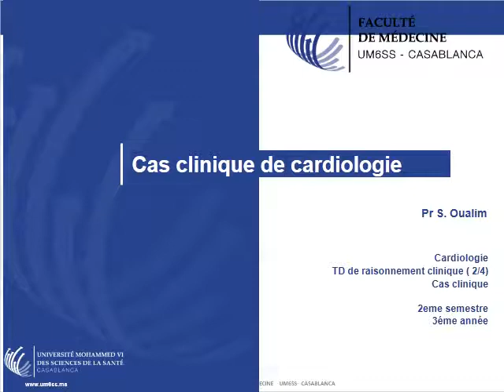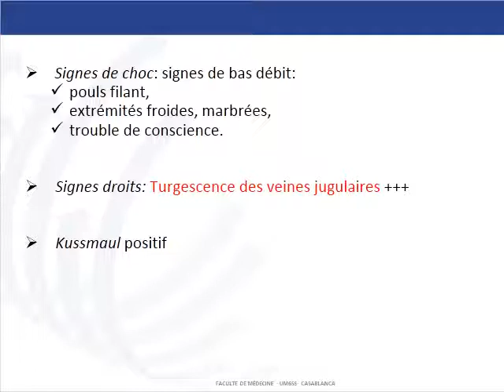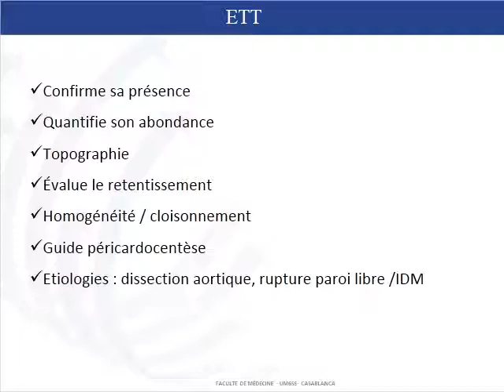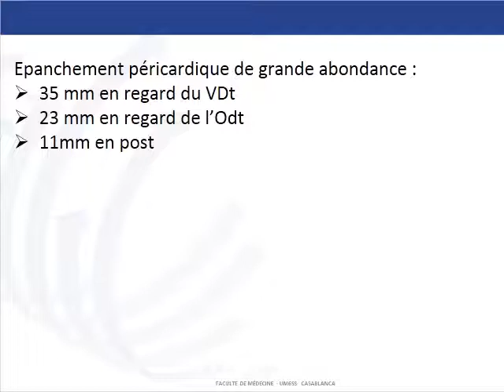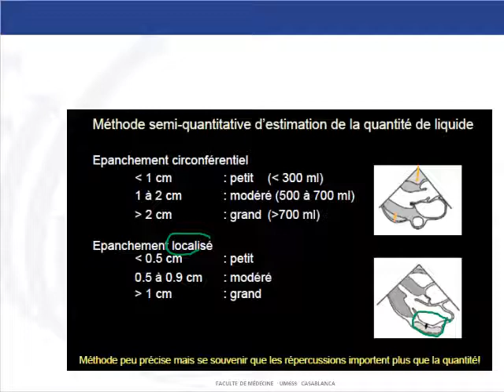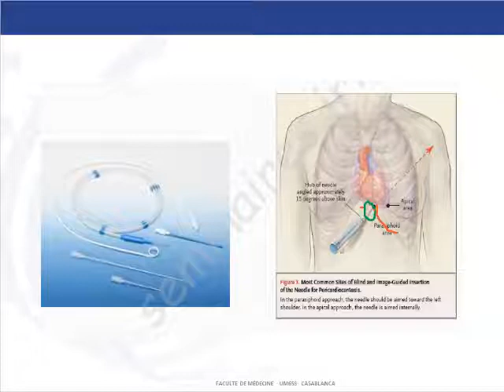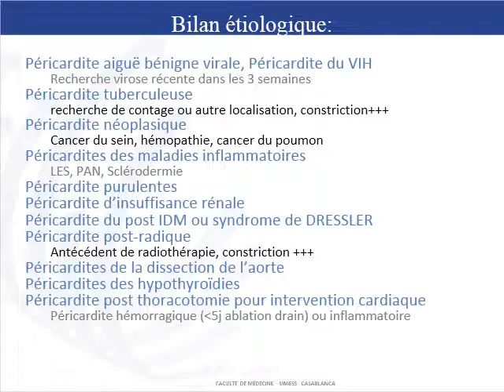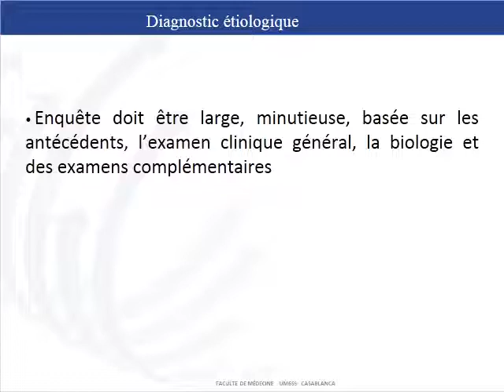cas clinique tamponnade 2 4